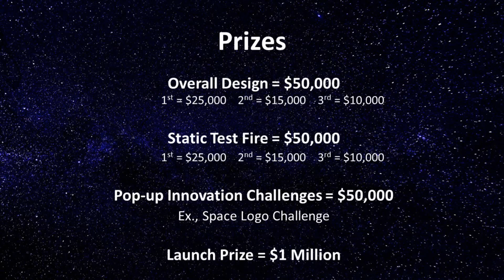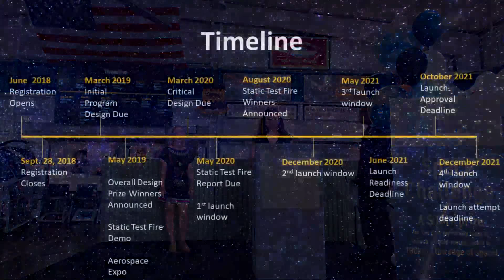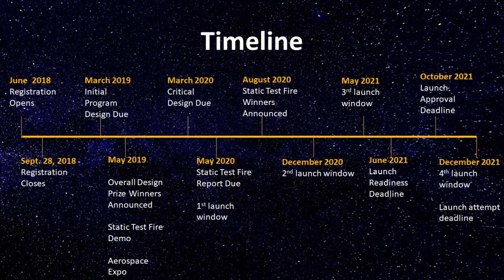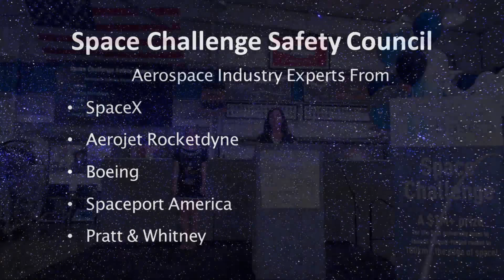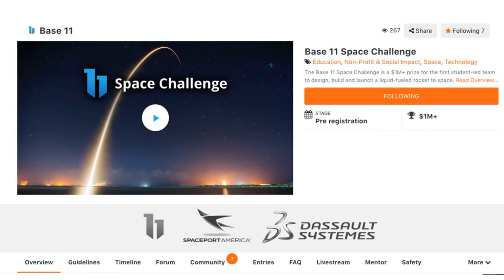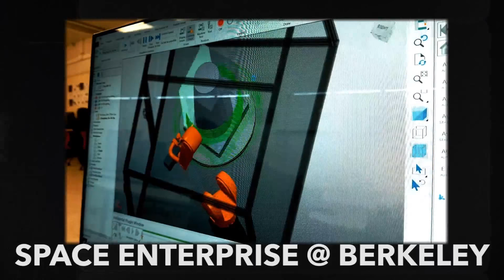Base 11 - Space Challenge Announcement (Live Event Cut)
The Base 11 Space Challenge is a $1M competition for the first university team to launch a liquid fuel rocket to 100KM.